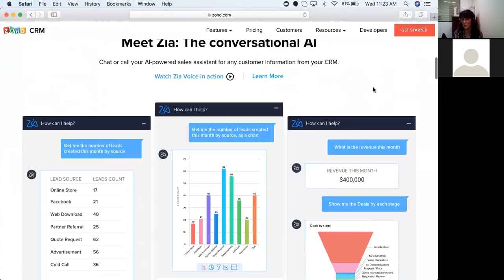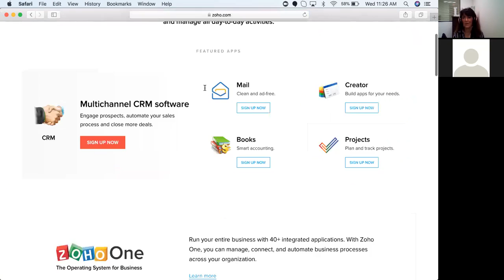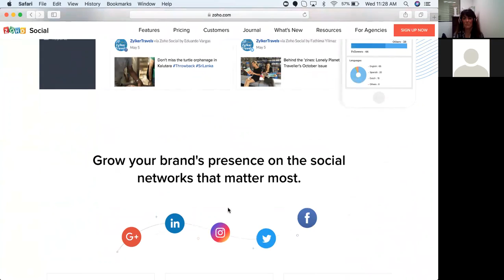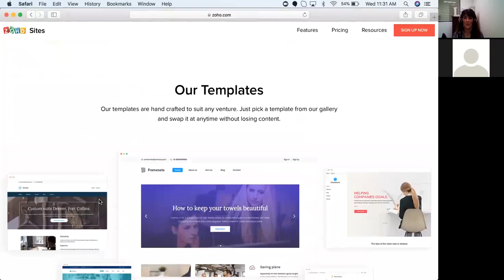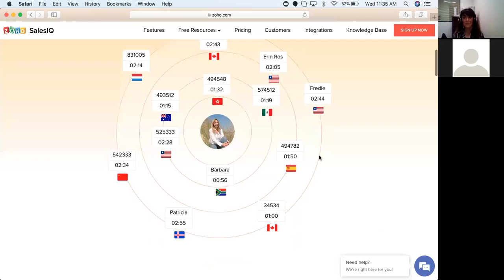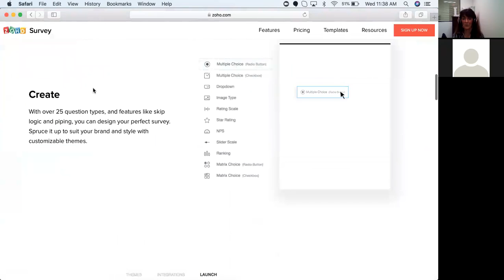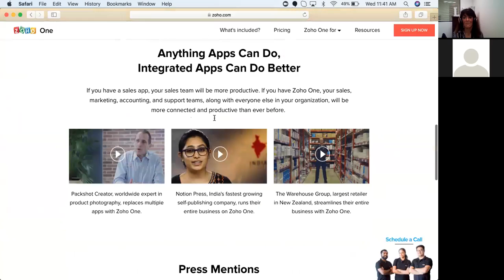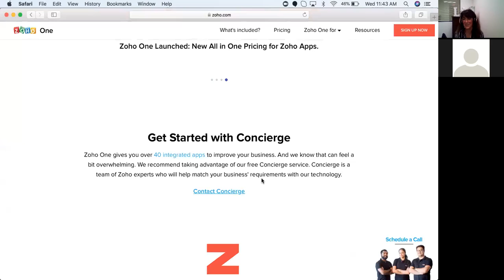ZoHo Techxpert Webinar- Raj Sabhlok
Zoho is a CRM, Customer Relationship Management, and can be  the most important business tool for real estate professionals. Keep up with interactions with prospects, properties, and residents.

Real estate professional use Zoho to manage their business efficiently. In our business, this means specialty information fields that track what's important to our customers and us.